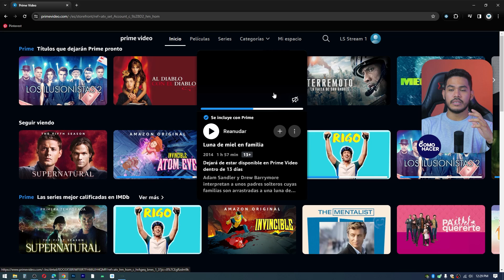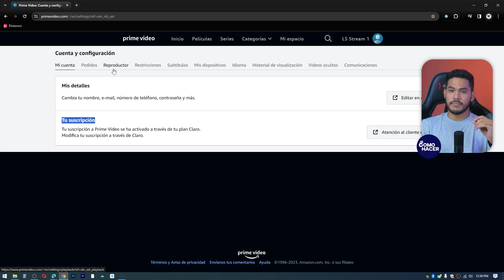Cómo CANCELAR Amazon Prime Video - 💻​ Paso a paso dar de baja mi Suscripción 💻​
Si tienes una membresía o suscripción a Amazon Prime o a cualquiera de sus plataformas asociadas y deseas terminarla, conseguirás toda la información que necesitas aquí. En este video te mostramos Cómo CANCELAR Amazon Prime Video en pocos pasos. Conoce los requisitos para cancelar tu membresía y qué pasa cuando realizas esta acción. Además, que puedes hacer si deseas la devolución de tu dinero.